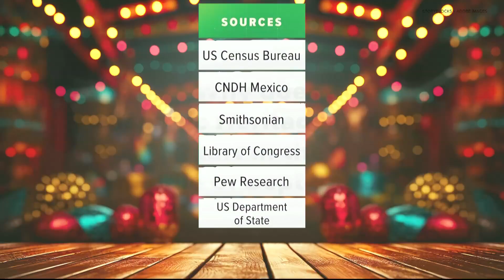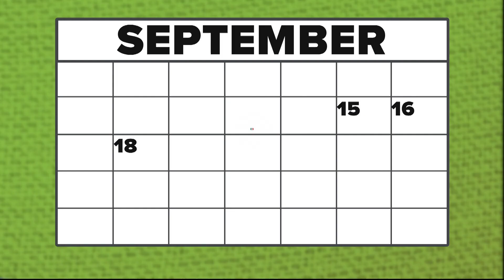Here's why Hispanic Heritage Month begins Sept. 15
The community includes a lot of cultures with their own celebrations, and Hispanic Heritage Month times out to include several.